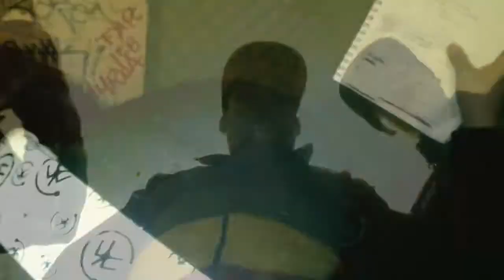Wamas en las rocas - Zoner Sinfinrek. + Soldiier + Yuske [Videoclip]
Videoclip Underground grabado y editado al igual que el audio desde el Sinfinrek. Descarga